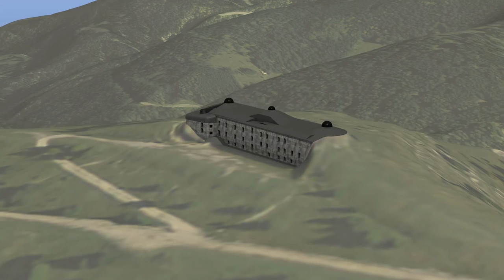VAST project - Werk Sommo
3D recontruction of WWI Werk Sommo / Forte Sommo Alto / Fort Sommo